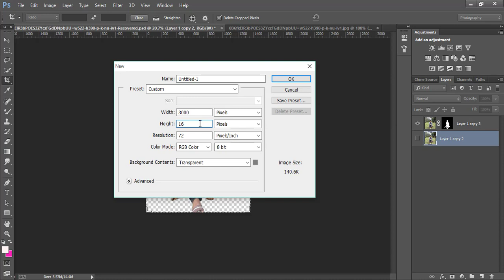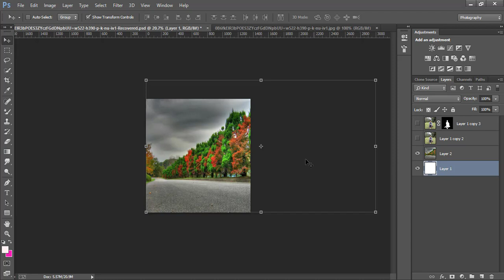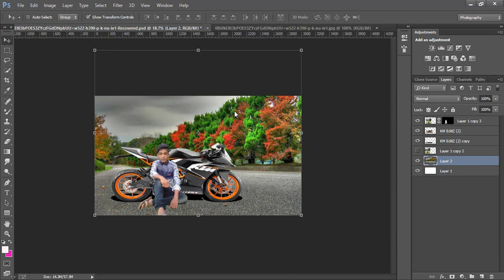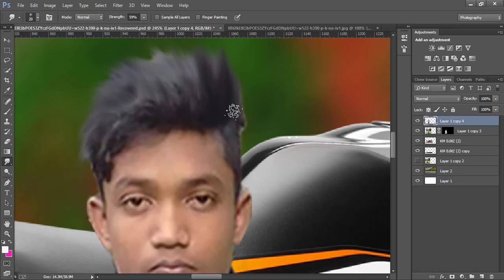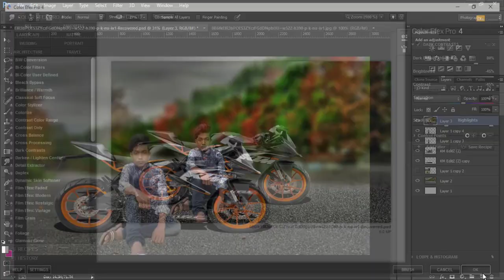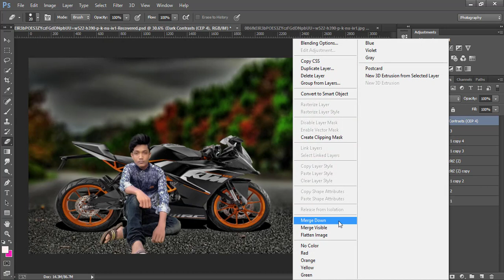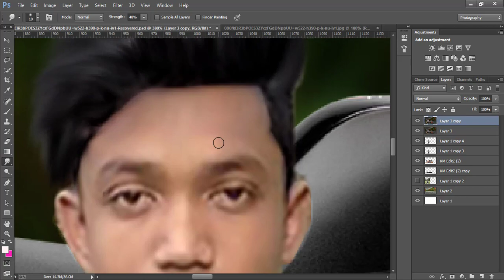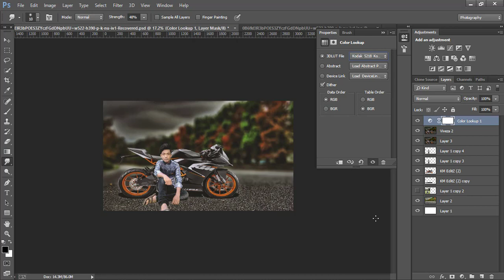Background Changeing and Soft light effect | Photoshop Manipulation Tutorial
This Photoshop cc Tutorial,Today we will learn how to edit like Fantasy photo manipulation  in photoshop.